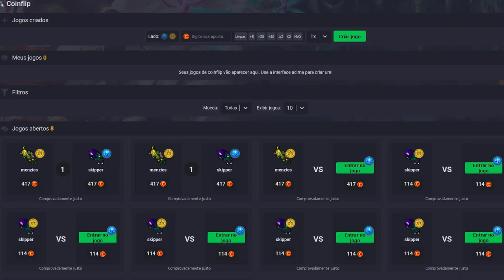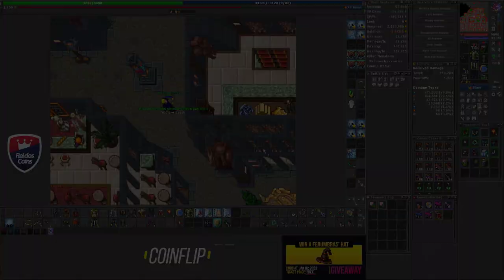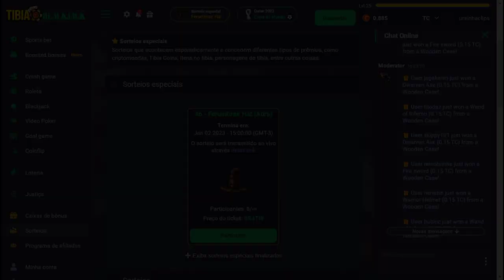CIPSOFT "GM MIRADE" ASSISTINDO LIVE VDA PEDRO 😱 | SOLANDO PT INTEIRA EM HUNT 😎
🐼 URSINHACLIPS 🐼